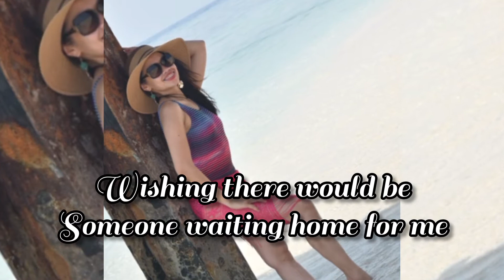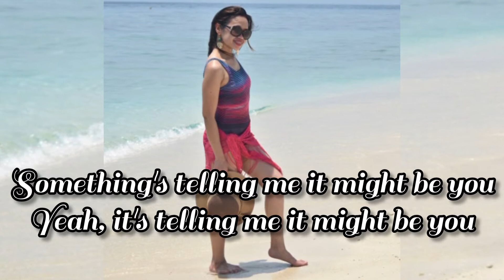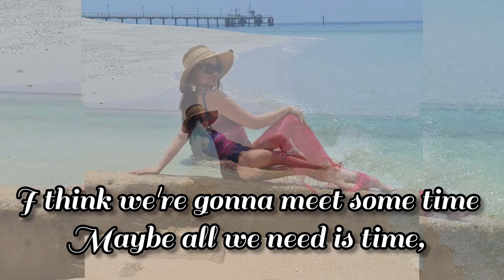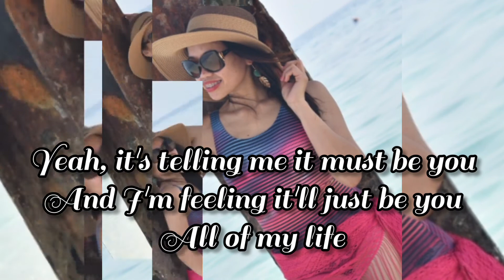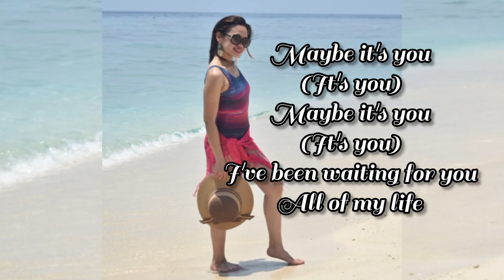It Might Be You_ With Lyrics by Stephen Bishop